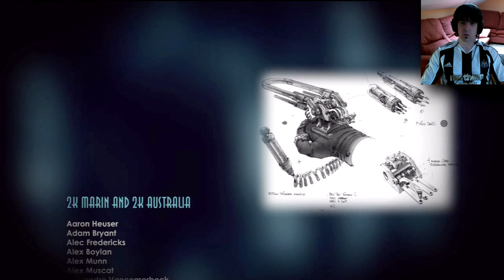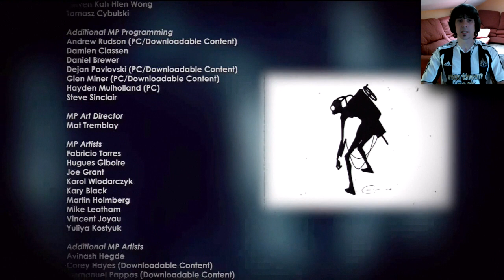Bioshock 2 | Let's Play 2.0 en Español | Capitulo 17 - Final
Como siempre digo gracias a tod@s los que de una manera u otra seguisteis la serie en algun momento.
Solo puedo decir que Bioshock se a convertido en una de mis sagas favoritas...
Nos vemos en Bioshock Infinite!!

La continuacion directa de ese juegazo que es Bioshock.
Volvemos a Rapture pero esta vez convertidos en el que fue nuestro peor enemigo en la primera parte. en un Big Daddy.